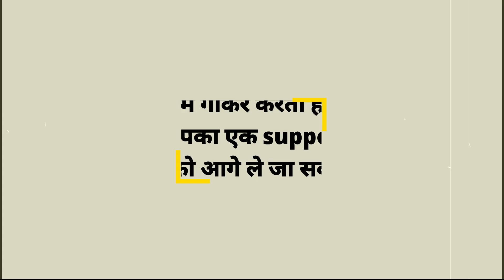Girlfriend ने दिल तोड़ा तो बन गए गायक💘😭|| है आपके मदद की जरूरत 🙏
ट्रेन ब्लॉग
लोकल ट्रेन में सफर का आनंद
लोकल ट्रेन ब्लाग

• आपके मदद और support से ये भाई भी आगे जा सकते है | आपकी एक छोटी से हेल्प किसी की जिन्दगी बदल सकती है ||